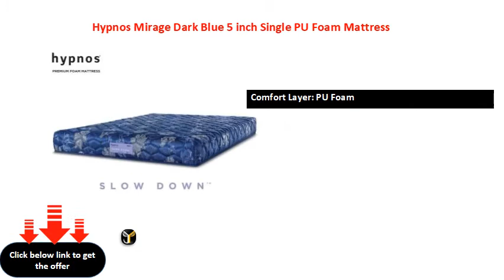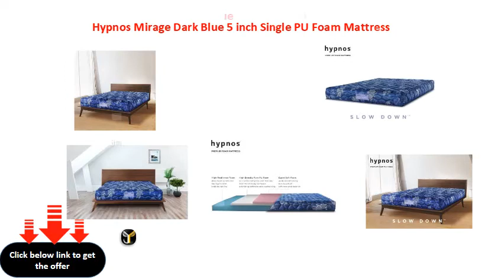Hypnos Mirage Dark Blue 5 inch Single PU Foam Mattress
Length: 72 inch, Width: 30 inch, Thickness: 5 inch (6 ft x 2 ft 6 in x 5 in)
Support Type: PU Foam
Comfort Layer: PU Foam
Mattress Features: Reversible Mattress